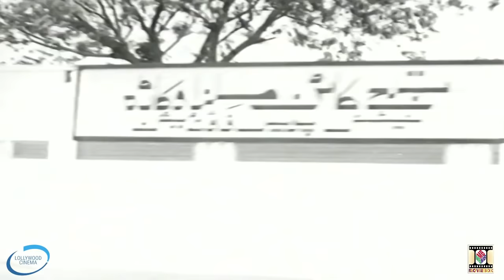RAJU ROCKET (1978) - KAIFEE, CHAKORI, INYAT HUSSAIN BHATTI, NAZLI, NANHA - OFFICIAL PAKISTANI MOVIE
Punjabi Feature Film 'Raju Rocket' (1978)
Star Cast - Kaifee, Chakori, Inayat Hussain Bhatti, Nazli, Iqbal Hassan, Nanha, Adeeb, Bahar, Sawan, Saiqa, Shugafta, Altaf Khan, Jaggi Malik